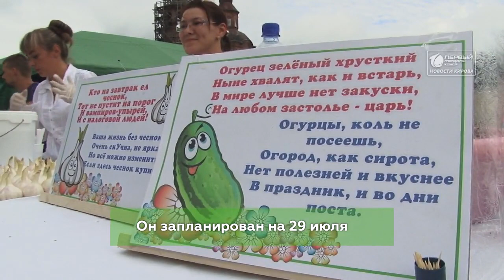«Истобенский огурец» проведут на Спасской